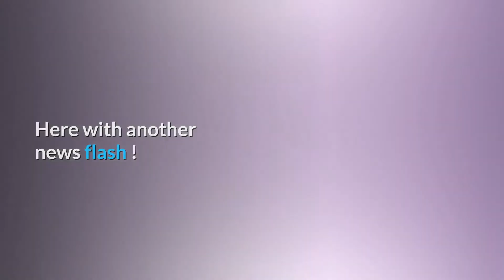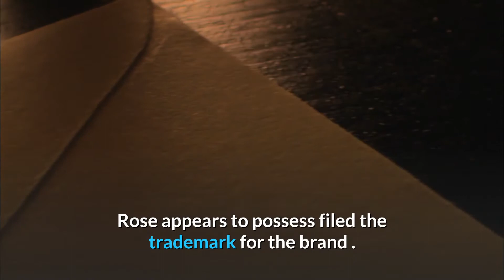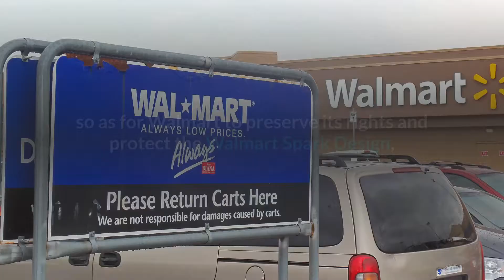Walmart Starts Beef With Kanye West Over Yeezy Logo